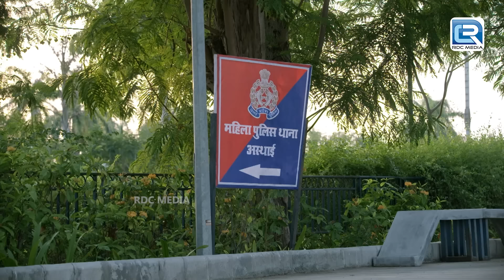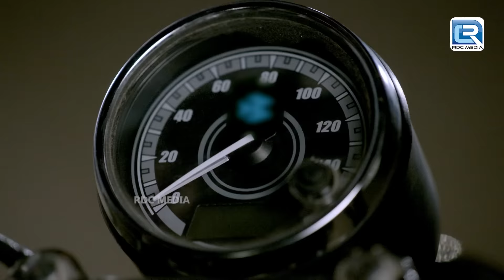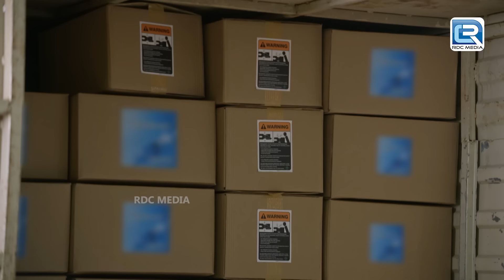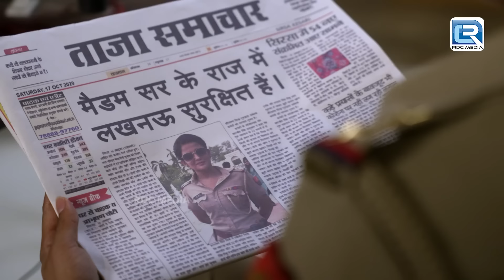क्यू गुम रही है Santosh Sharma Police Thane में भूत बनके | Best Serial Maddam Sir | Full Episode 225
Episode 225:  Ko's In Police Station
The police station is in a state of KO's. For the last 2 months, everyone has been living in the police station and no one ++as had proper rest.